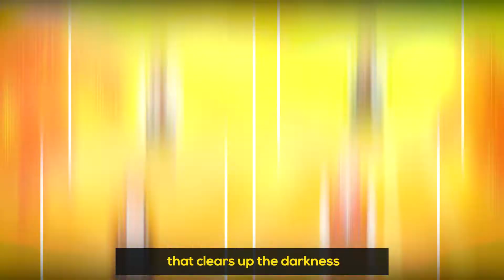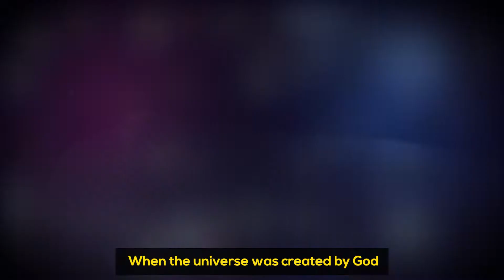Chispas de Luz Espanhol Com Legenda (Sparks of Light)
South American Division Children's Ministries